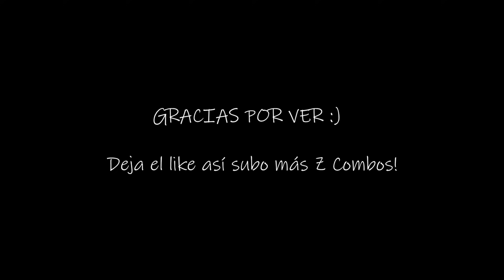Z Combos #6 - "INDUSTRY Z" | zKevsh